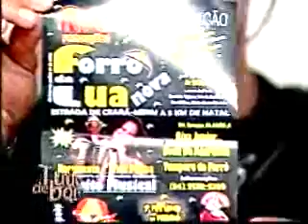Banda Kabras da Peste